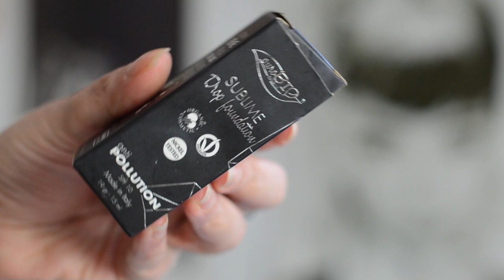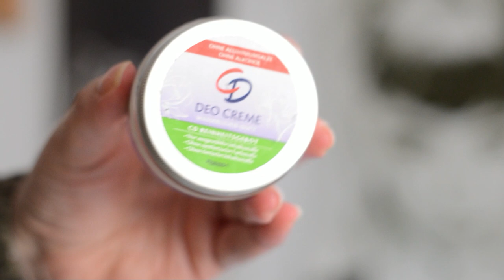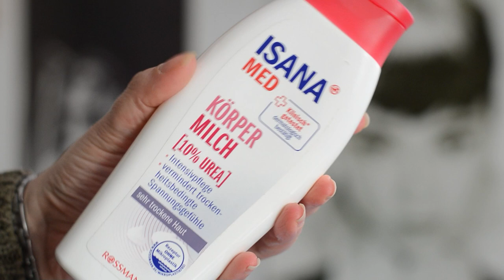Dinge die ich in letzter Zeit verwendet Habe